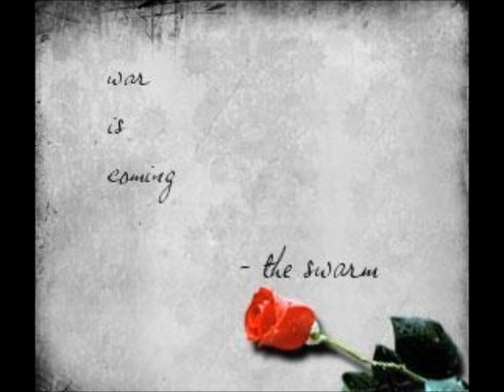THE SWARM EMERGENCY BROADCAST DAY ONE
EMERGENCY BROADCAST FROM A OPERATIVE AT THORPE PARK